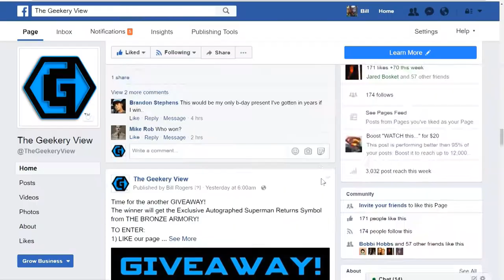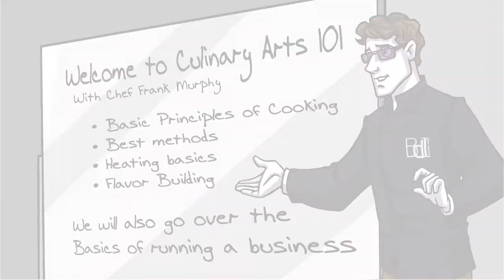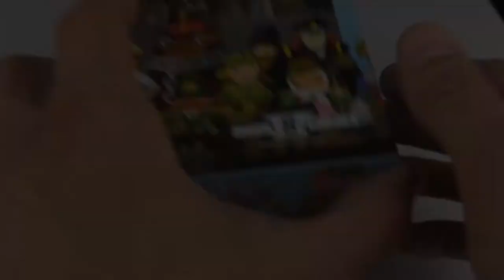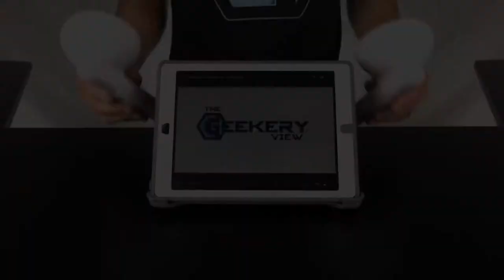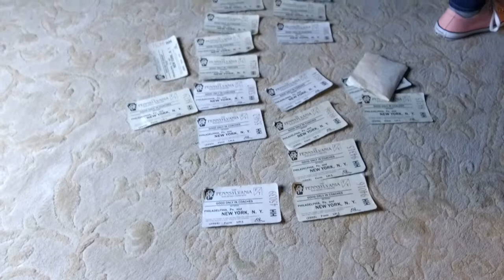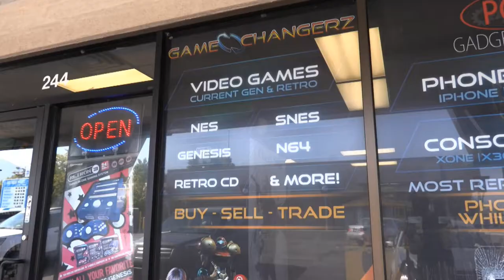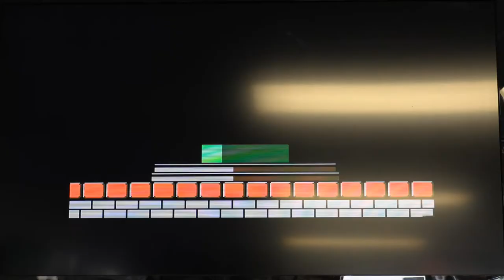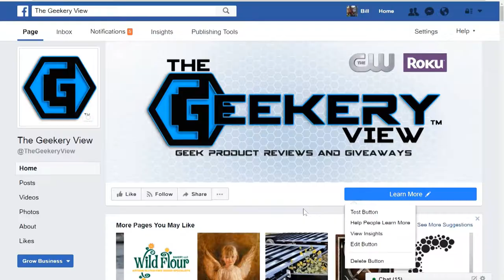The Geekery View - Season 1 Episode 10 - SEASON FINALE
Episode 10, the SEASON FINALE, of The Geekery View showcased products from Game Changerz and aired on the local CW on July 15, 2017.

On this Episode we review The Retron 5